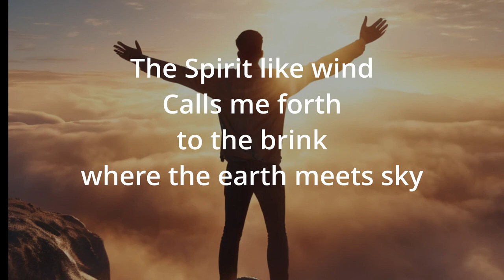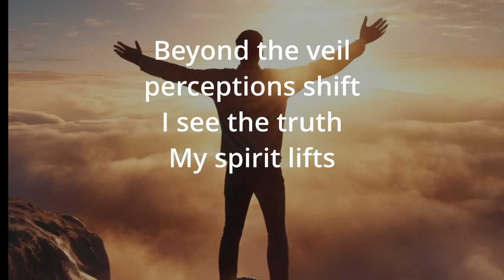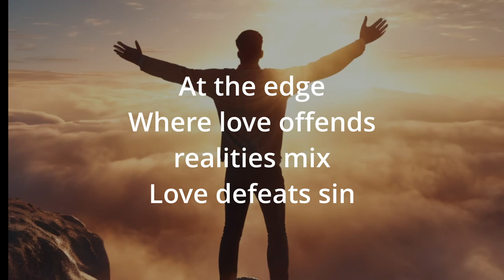At the Edge-Lyric Video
A Contemporary Christian song written by Tim Atterberry. As a writer, Tim writes many different Christian songs, this represents one of the songs sound designed to a elements of pop, rock, and contemporary Christian music, often incorporating electronic accents and dynamic, percussive as a prompt in Suno, lead vocal is a AI trained clone. The cover design by Canva and Styler. It has its artifacts and created background vocals, but makes it affordable and possible to demonstrate his song writing to the world.